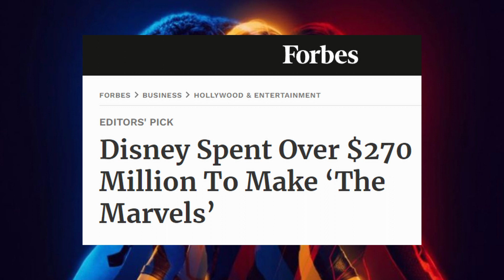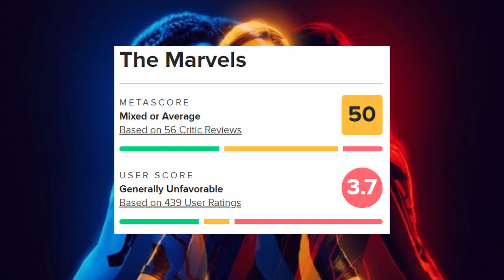The Marvels (2023) - Movie Review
My movie review of 2023s The Marvels

Starring Brie Larson, Teyonah Parris, Iman Vellani, Samuel L. Jackson, Zawe Ashton, Gary Lewis, Seo-Jun Park, Abraham Popoola, Tessa Thompson, Lashana Lynch, Jett Klyne, Kelsey Grammer